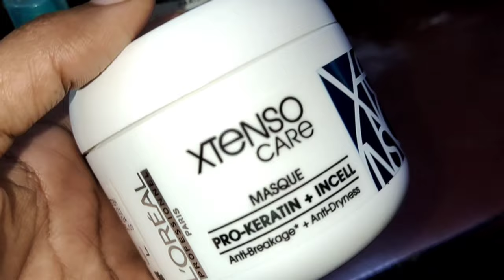permanent straightening karne ke 3 din baad kya karte hai ll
Frnd kaise hai aap sabhi..

Aaj is video me mai aapko bataungi ki jab bhi aap permanent straightening karte hai to uske 3 din tak aapko kaise care karni hai or din din ke baad aapko hair wash kaise karna hai mask or serum kaise lagana hai step by step samjhaya hai ..pls video ko pura dekhna i hope aapko pasand aayegi☺️☺️☺️☺️